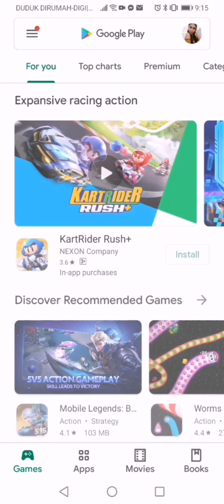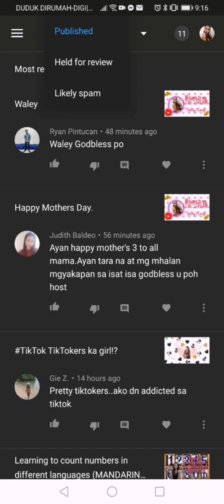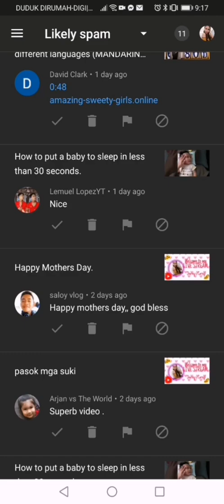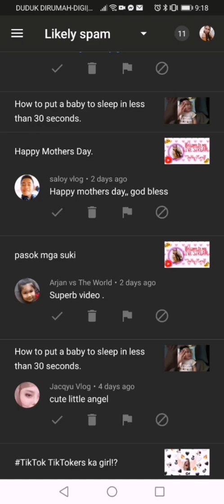How to approve and delete spam comments on YouTube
Hello everyone! This video shows how to approve and delete spam comments on YouTube. An easy and quick toturial. Hope it helps you guys. God bless us.